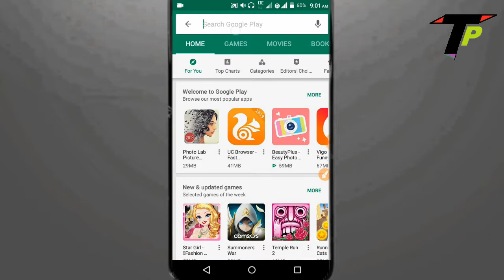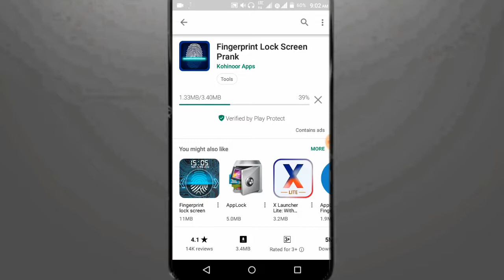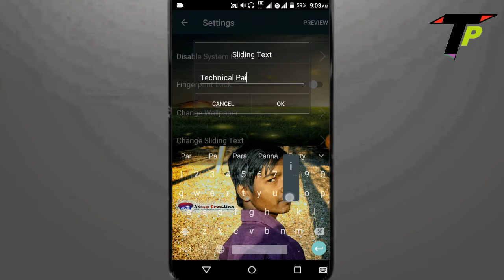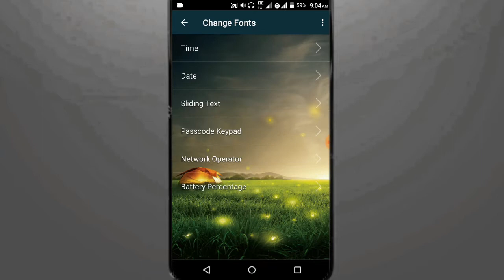Android Phone Ke liye Best Screen Lock App || Gajab Ka Screen Lock App By Technical Paint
Hallo And Welcome dosto aapka hamare Es Youtube Channel me swagat Hai Es Pahle Agar aapne Hamare es youtube Channel Ko subscribe Nahi Kiya Hai to Hamare Es Youtube Channel Ko Subscribe Bottom Pe click karke subscribe Kar Le Aur Bagal ke Bell ke Icon Pe Bhi click kar de taki Jab bhi mai koi Nayi video upload karu To sabse pahle Aap sabhi ko pata chal sake.

Es video Me Maine Es Lock screen app Ke Bare Me bataya Hai Jo apne Phone Me Double Lock Kaise Lagaye